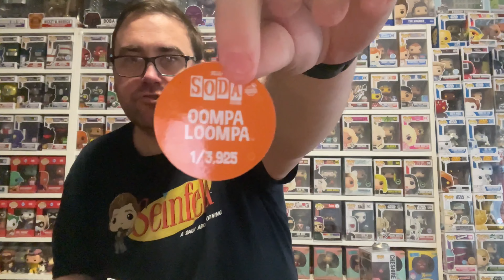First ever delivery from Loot Cave. Did I score a chase?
Gday!

Today I open up my first ever delivery from
Loot Cave with thanks to an awesome discount from @thepoparcade

POPARCADE10 for first time shoppers.
POPARCADE5 if you’ve shopped with them before.

Want to send me something? Post to:

Hilton Centro
Shop 6  160 Sir Donald Bradman Drive
Hilton SA 5033